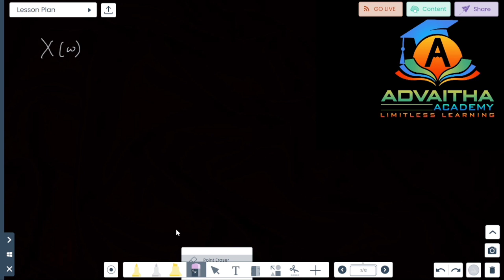TS GENCO AE ECE EEE | Laplace Transform Summary Important Formulae and Properties|Advaitha Academy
Hi everyone welcome to Advaitha Academy. We are providing a free revision series for the aspirants who are preparing for TS GENCO AE exam and the notes for the above video is uploaded in our Telegram channel on daily basis.

Thank you and All the very best for your preparation and success in the exam.